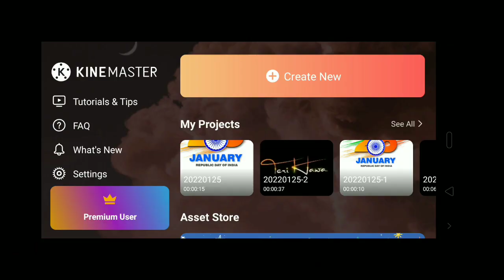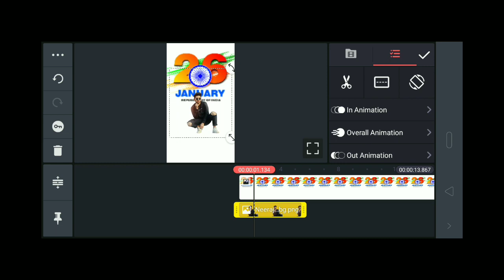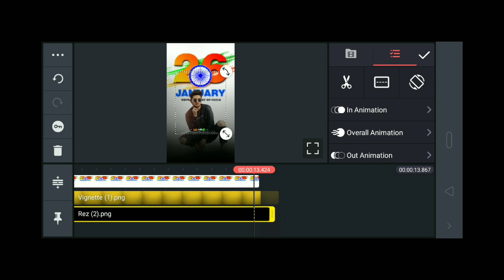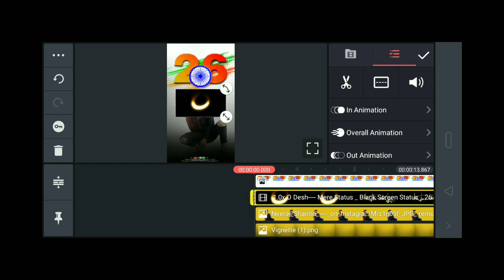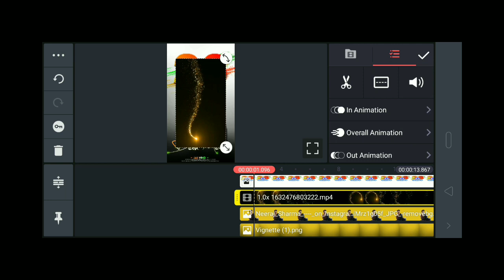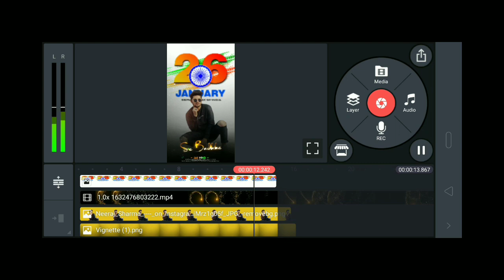26 january status video editing | republic day video editing kinemaster 2022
26 january status video editing | republic day video editing kinemaster 2022 | 26 january status